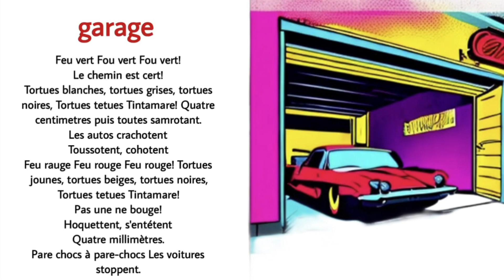poésie garage CP CE1 CE2